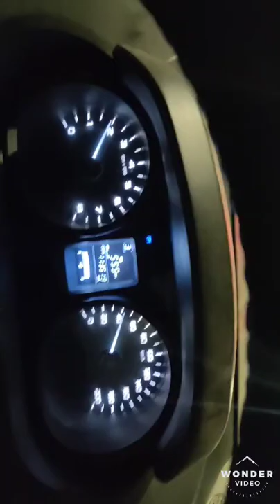Atal Tunnel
The Atul Tunnel is located near Solang valley himachal pradesh. it's approx 10 KM long and wide for two vehicles and they have emergency exits and emergency telephone inside the tunnel.
इस सुरंग के बनने से सत्तर किलो मीटर का सफ़र कम होगया है leh जाने के लिए,🚇